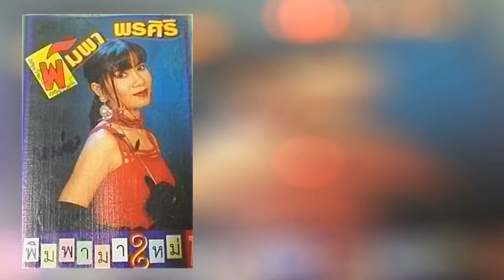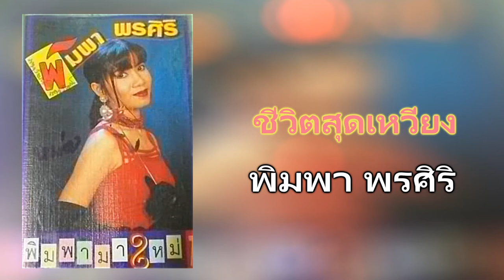07.ชีวิตสุดเหวี่ยง - พิมพา พรศิริ [320Kbps] (ชุด พิมพามาใหม่)